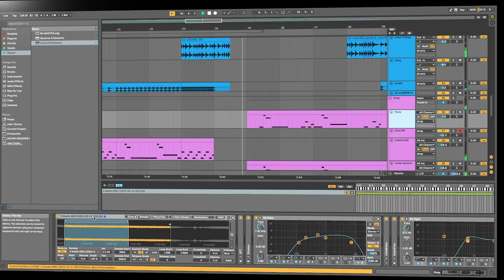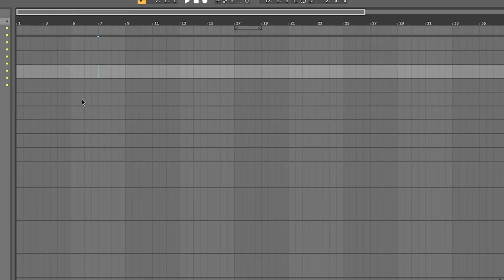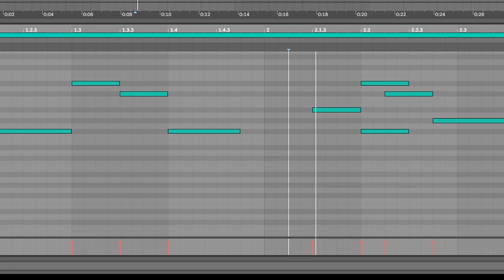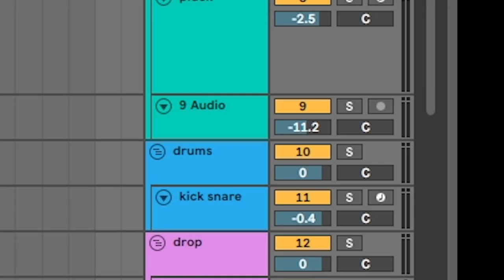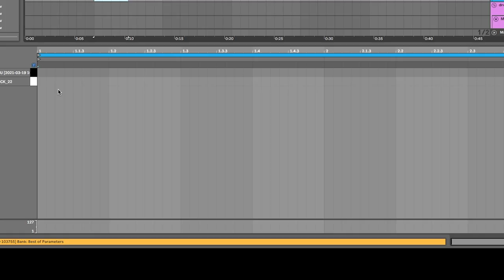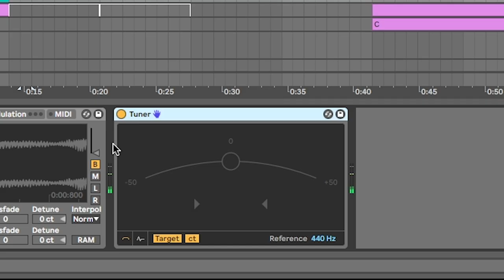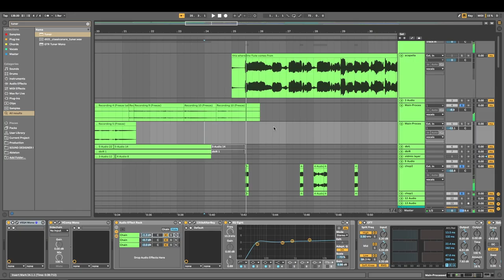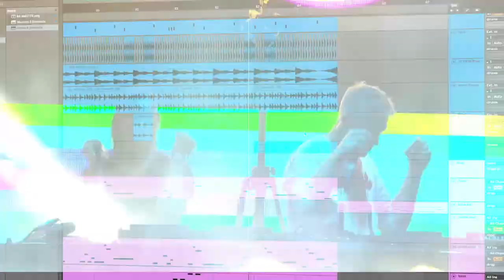what if Jack U wrote Porter & Madeon's Shelter?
Finally, SHELTER U.
aka what it would sound like if Jack U actually wrote Shelter